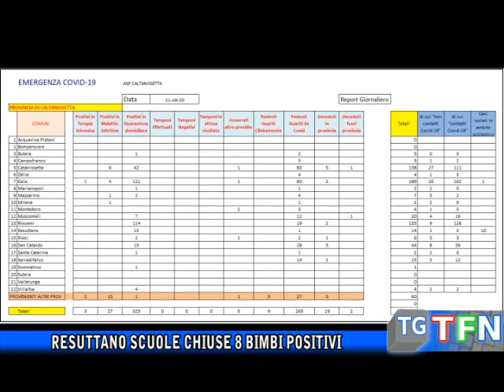Resuttano scuole chiuse 8 bimbi positivi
Il sindaco di Resuttano chiude le scuole, 25 nuovi positivi in provincia intanto apre Rsa e domani centro Covid a Gela